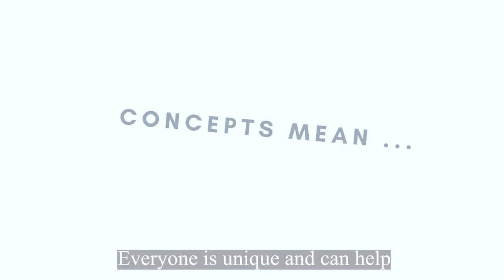Hear what Rigor, Agency, Purpose, Concepts, and Character mean to NJIS students!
What is the NJIS way?
The NJIS Definition of Learning states that we have Rigor, Agency, Purpose, Concepts, and Character. We asked our students what this means to them - these were some of the answers we received.